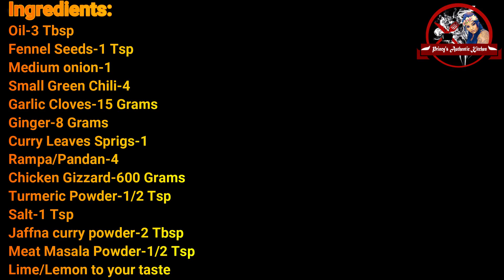Jaffna Style Spicy Chicken Gizzard Piratal | சிக்கன் கல்லீரல் பிரட்டல் கறி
Hello friend's Welcome To Princy's Authentic Kitchen.I Always Feel That food is an art, had to try new recipes and put together different ingredients and see how it taste, Today’s I'll Be showing How to make Jaffna Style Spicy Chicken Gizzard Piratal | How To Make Spicy tasty Chicken Gizzard Fry | சிக்கன் கல்லீரல் பிரட்டல் கறி ..Thank you for watching my channel Please Friends not only watch please do try these recipes & Leave Your Comments & Share My Videos.. For those who have Subscribe to my channel Thank you.Friends who haven't Subscribed Please Subscribe.

Ingredients:
Oil-3 Tbsp
Fennel Seeds-1 Tsp
Medium onion-1
Small Green Chili-4
Garlic Cloves-15 Grams
Ginger-8 Grams
Curry Leaves Sprigs-1
Rampa/Pandan-4
Chicken Gizzard-600 Grams
Turmeric Powder-1/2 Tsp
Salt-1 Tsp
Jaffna curry powder-2 Tbsp
Meat Masala Powder-1/2 Tsp
Lime/Lemon to your taste

Also Join Me in My Facebook & Instagram.